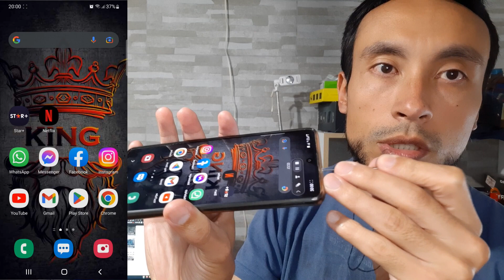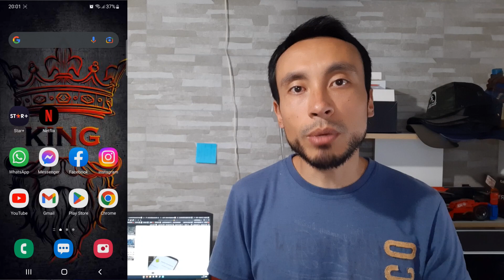EL MICROFONO DEL CELULAR NO FUNCIONA - Como Arreglar el Microfono de mi Telefono - Llamadas y Audios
Hola que tal amigos en este video vamos resolver el problema cuando EL MICROFONO DEL CELULAR NO FUNCIONA 2025 - Como Arreglar el Microfono de mi Telefono llamadas y Audios, con soluciones faciles..

Porque no ENTRAN las LLAMADAS a mi CELULAR - 8 SOLUCIONES para Reparar la Señal de tu Telefono
📳 PORQUE MI CELULAR NO SE ESCUCHA NO TIENE SONIDO - No se Escucha el Audio - 6 Soluciones

ISRC: USUAN1200061